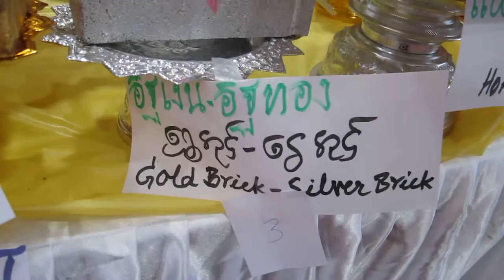Ground Breaking Ceremony 2 CMM LasVegas USA 5 22 16